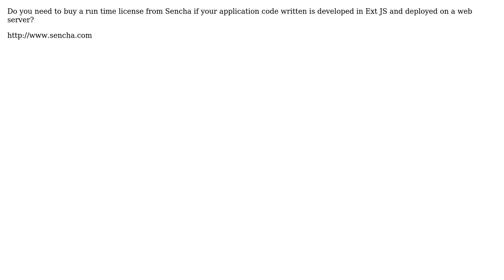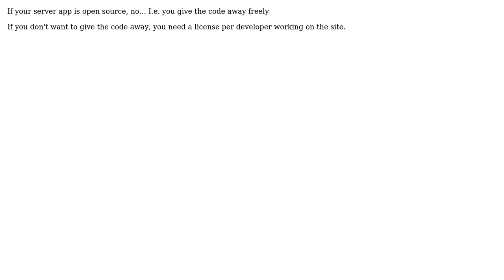Software Engineering: Sencha Ext JS run time license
With thanks & praise to God, and with thanks to the many people who have made this project possible! You are responsible for your own actions.